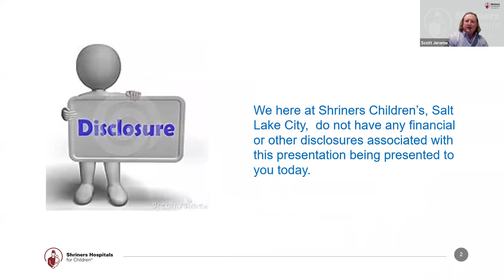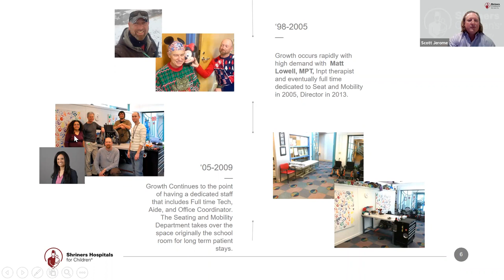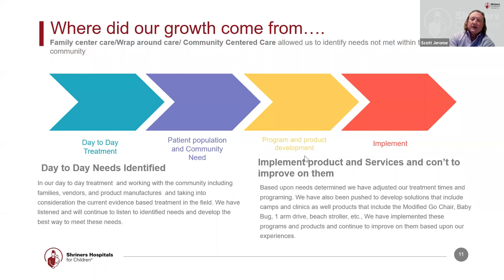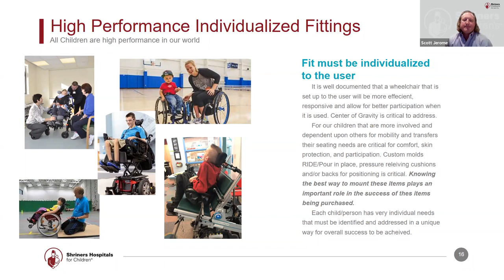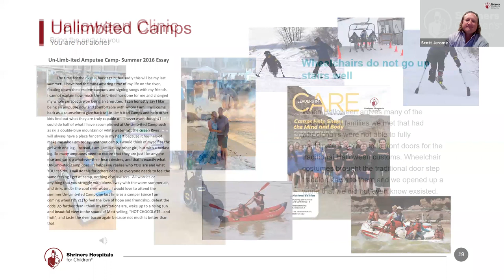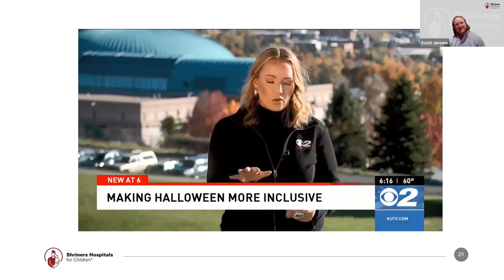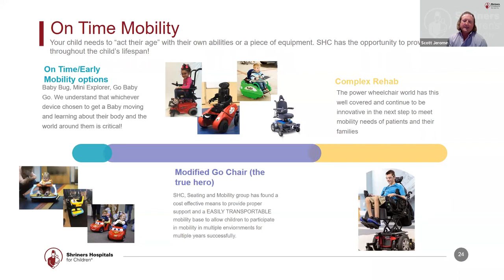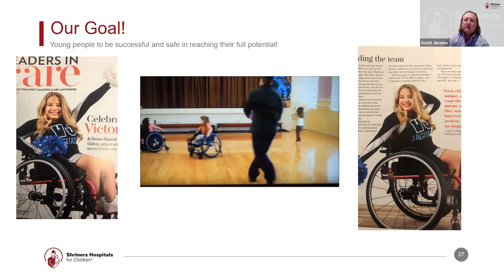On Time Mobility: A 23 year Perspective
37th International Seating Symposium
IC86
Presented Feb. 2, 2022
Claire Behnke, Matt Lowell, Scott Jerome, Ken Kozole